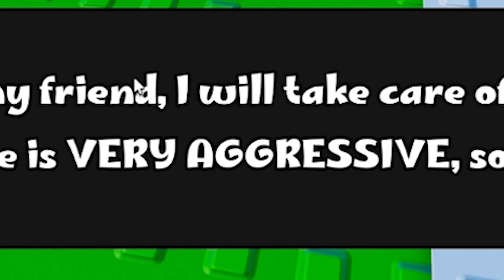I Failed My Math Test AGAIN! (Roblox Oops, I Failed My Math Test)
😎 Shoutout to Roblox for sponsoring me. Thanks for the Robux, Roblox!